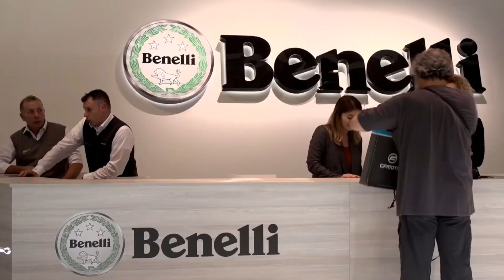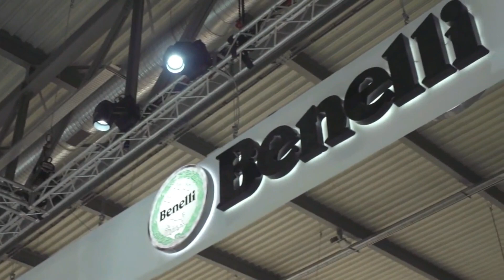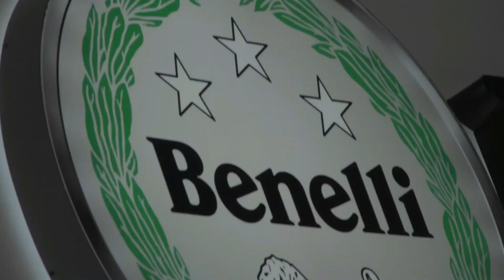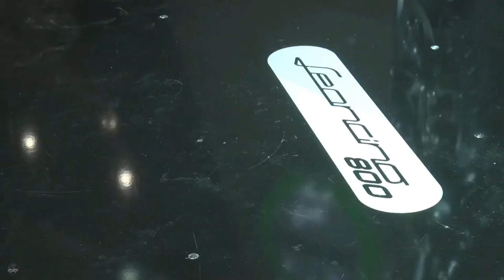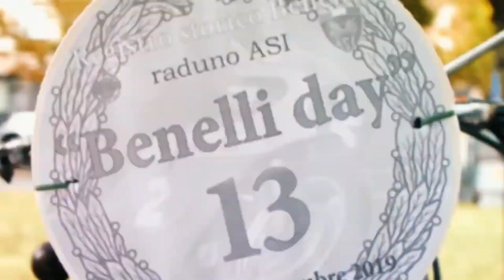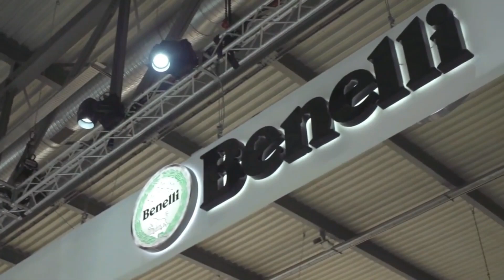New 2021 Beneli TRK 800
New 2021 Beneli TRK #800 - Benelli’s Chinese parent company Qianjiang Group has introduced an interesting looking QJ SRB 750 adventure tourer in its home market. We all know that Benelli is in the middle of a comprehensive portfolio overhaul, and this middle-weight adventure tourer could very well reach the international markets under the Italian branding.